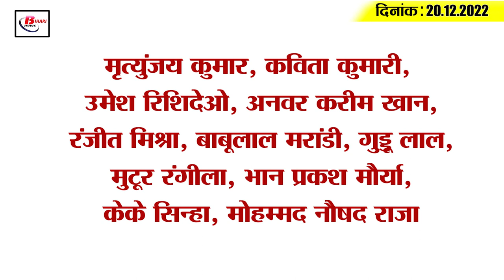Get Today Bihar Evening breaking news of 20th Dec 2022 on Patna zoo, DGP SK Singhal, Shreyasi Singh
Get Today Bihar Evening breaking news of 20th Dec 2022 on Patna zoo, DGP SK Singhal, Shreyasi Singh, Nitish kumar.

1. Many important agendas will be sealed in Nitish cabinet meeting today

2. Nitish government will conduct a survey to know the benefits of prohibition

3. BJP will contest against Nitish government

4. Advance booking will be done in Patna Zoo from this date for the new year

5. Big accident averted in Bihar's Jamui

6. Former DGP SK Singhal said – does not want to remember anything now

7. Rani Chatterjee gave advice to Khesari Lal Yadav and Pawan Singh

8. Cyber fraud in the name of Dhoni

9. New DGP of Bihar took charge for liquor smugglers

10. Relaxation in age limit will not be available in the reinstatement of Bihar Police

11. Shreyasi Singh won gold medal

12. Prashant Kishor predicted about Nitish Kumar's party

13. BJP's big disclosure regarding prohibition law

14. Robin Uthappa and Yusuf Pathan will play in International League T20

15. Know what is the rate of petrol and diesel in Bihar today